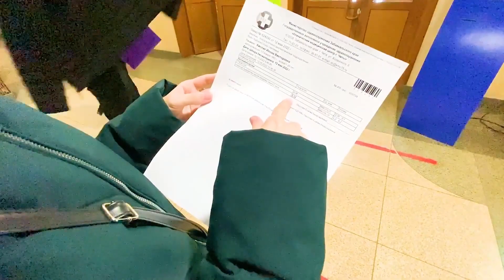为了通过糖耐检查，俄罗斯媳妇一个月没吃糖，看到结果后自责流泪